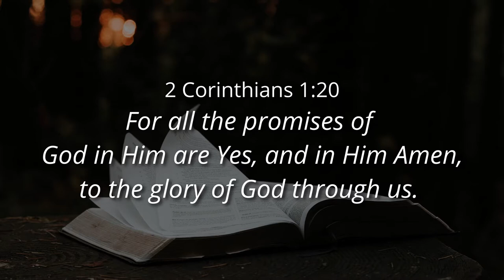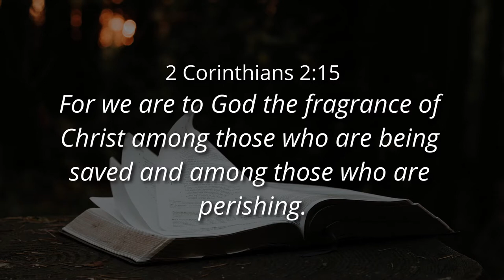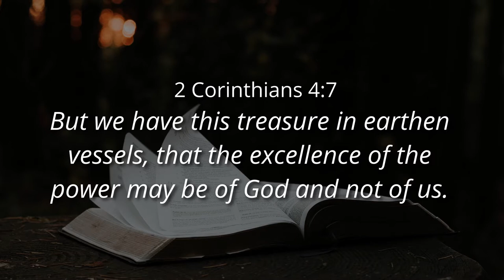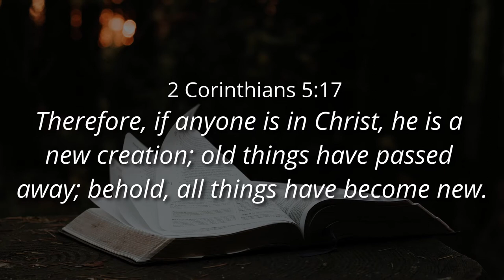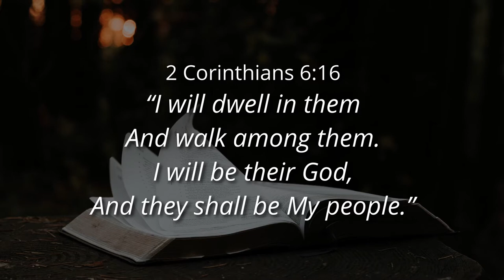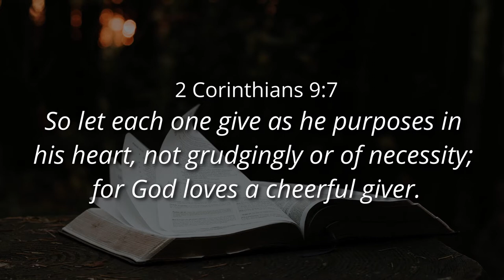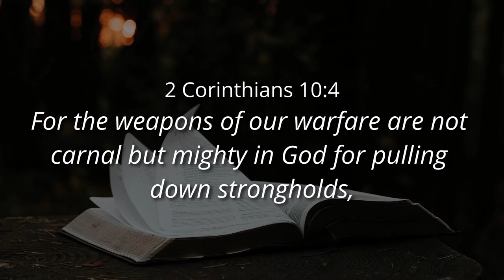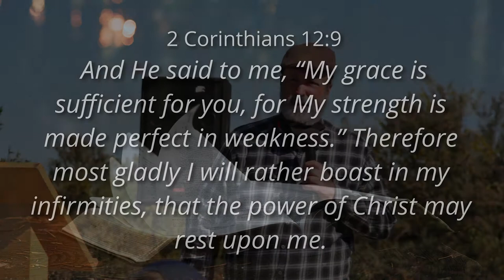POSITION YOURSELF ACCORDING TO YOUR MANDATE - Ps.Cornelis van Heyningen